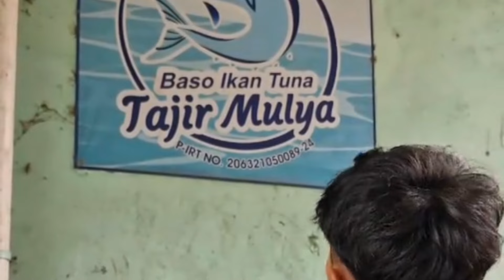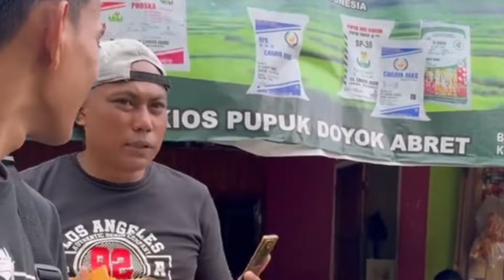sketsa bodor " jeksdeni pacaran sama istri orang "